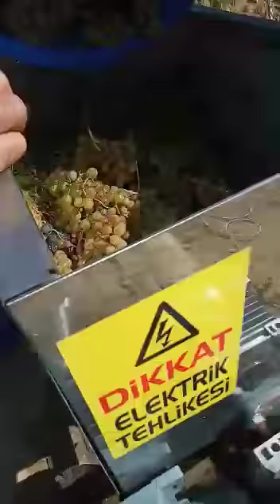Kavacık üzüm sıkma makinası nadirustam 05558886638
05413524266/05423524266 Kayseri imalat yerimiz